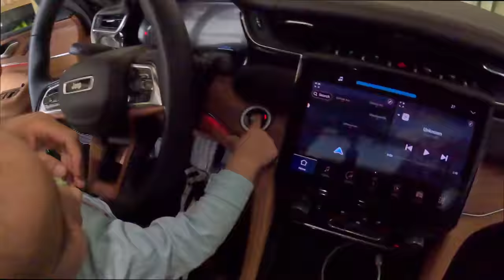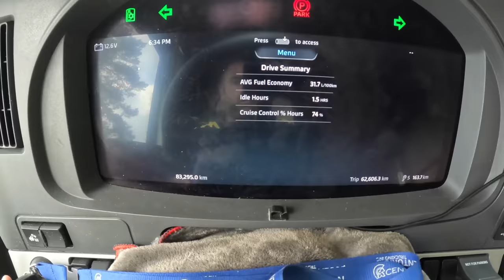Brand new KENWORTH truck pe YUKON ALASKA Trip start